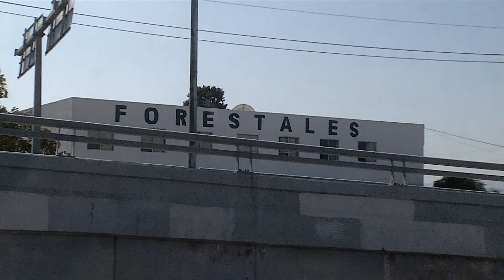Por fin quedo instalado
Los agradecidos y directamente beneficiado son los aproximadamente 250 estudiantes de la escuela forestal. El mismo número de alumnos de esta institución, esta misma semana empezaron a utilizar el puente peatonal que se instaló en su institución que la conecta con el internado de la misma. La instalación de este acceso peatonal estuvo muy accidentada, los directivos instalaron la primera piedra el pasado mes de marzo del año 2015, y de ahí un sin fin de pretextos; primero la concesionaria incumplió el contrato y tardó hasta un año y medio en que se renovara el convenio con una nueva; ya signado el nuevo contrato, los cables de alta tensión de la cfe tenían que ser retirados para evitar accidente y este proceso tardó  ocho meses más. Hoy ya es una realidad,  los muchachos de esta escuela ya no corren riesgo de ser arrollados en el transitado bulevar Emilio Arizpe de la Maza.